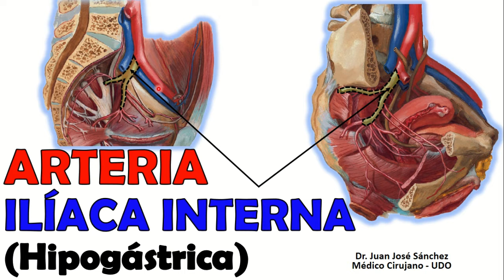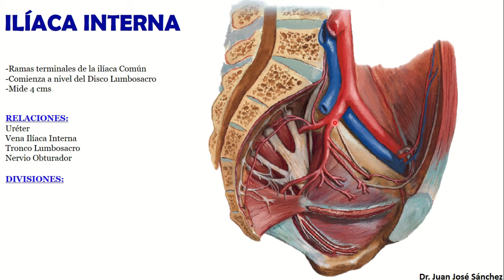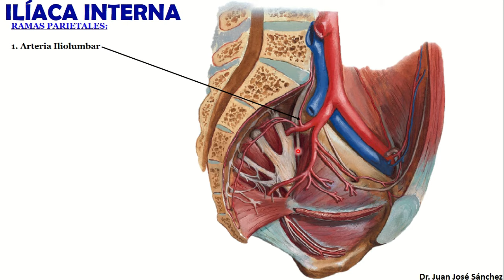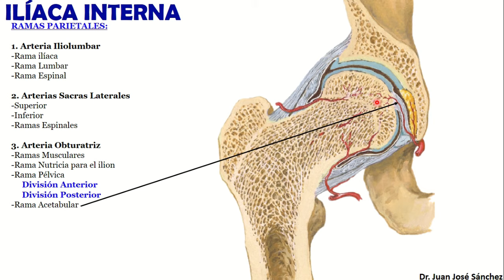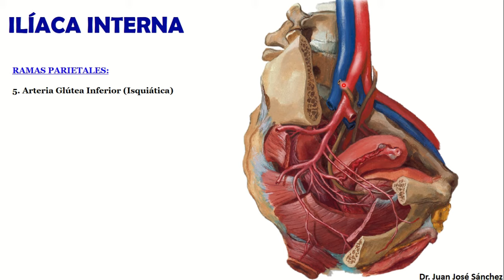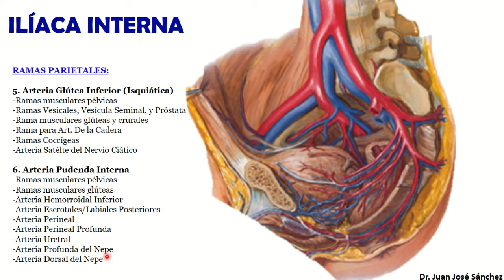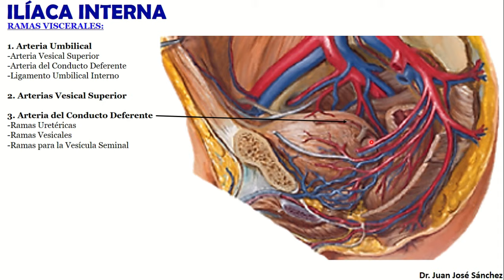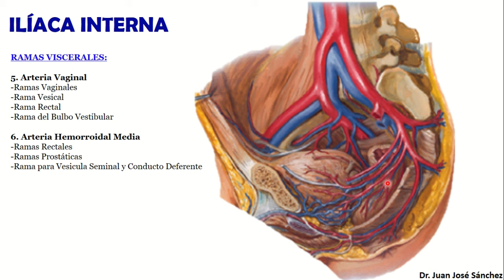🥇 ARTERIA ILÍACA INTERNA, (Hipogástrica). ¡Anatomía Fácil y Sencilla"